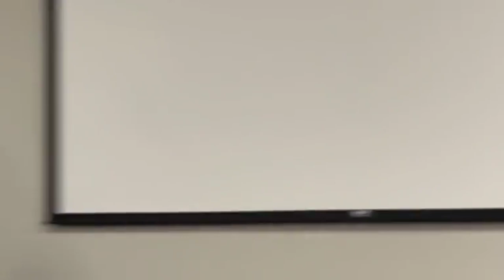(complete) Kevin Van Ostenbridge @ Manatee Patriots 031224 | Manatee Local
Kevin Van Ostenbridge, the incumbent County Commissioner for District 3, faced a tough crowd at the Manatee Patriots meeting, with a number of pointed questions.  It was an interesting meeting, to say the least.  I was not able to attend, but it was recorded by Kevin Wright.  This is his video.

I made an erroneous upload earlier, as I had been having trouble with my editor and it cut off over half the event.  This is the full event.